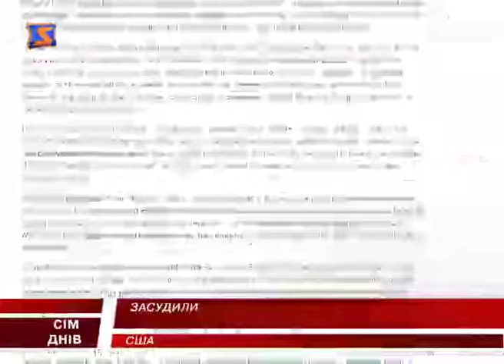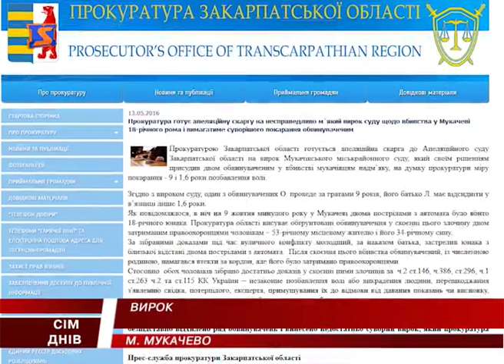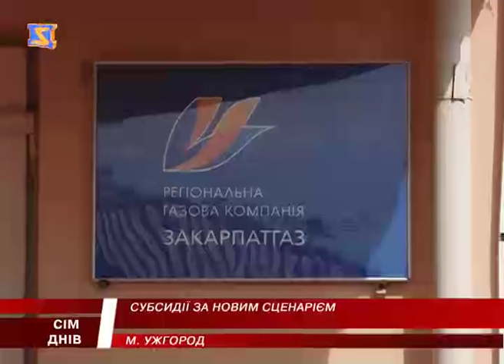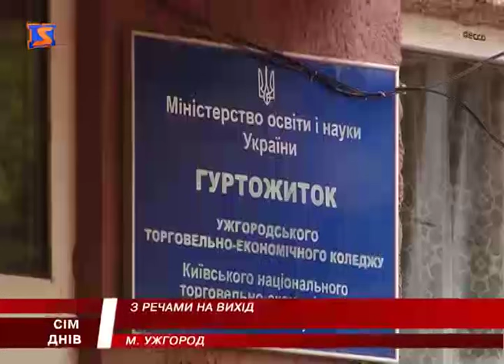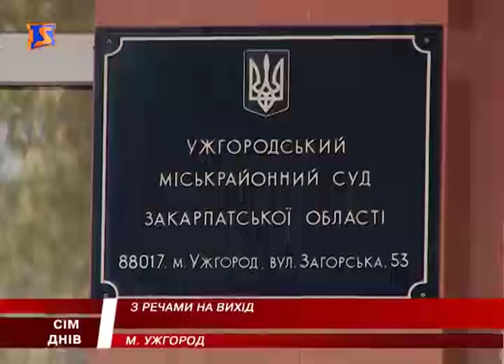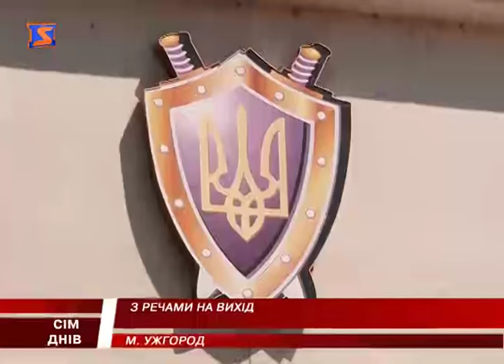М Студіо 7 Днів новини Закарпаття за тиждень 15 травня 2016 року